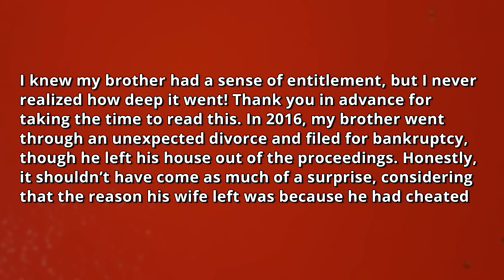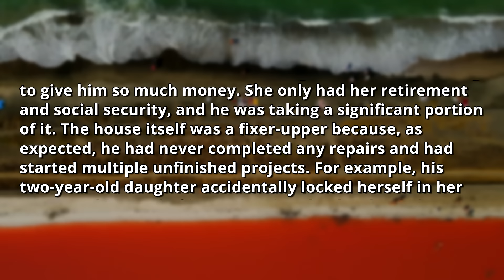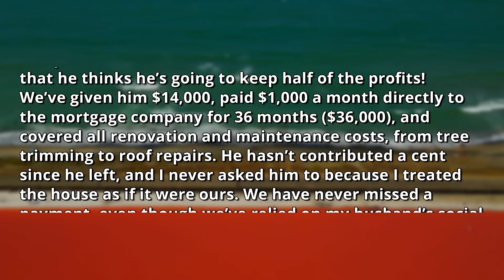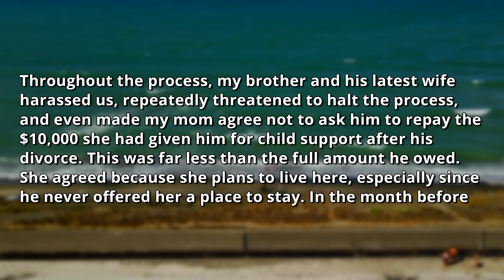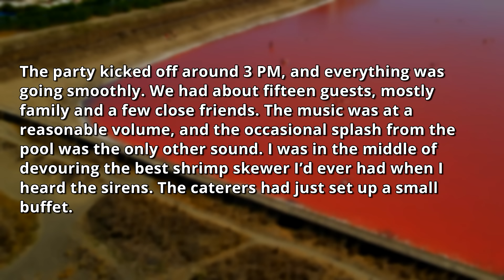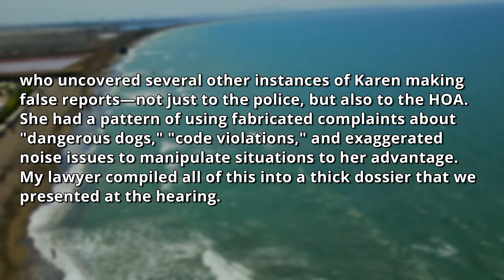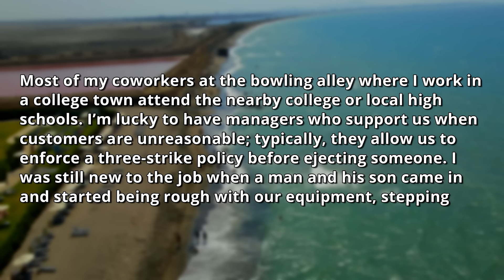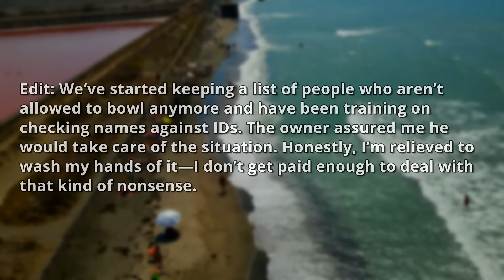Police Raided My House After HOA Karen Called 911 Because Of My Pool Party! I Am The Property Owner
HOA Called 911 & Said That My Pool Party Wasn't LEGAL. Karen, I Own This Property!

0:00 - Intro & First Story
9:17 - Opinion
10:03 - Second Story
16:25 - Third Story
19:36 - Opinion & Outro

Police Raided My House After HOA Karen Called 911 Because Of My Pool Party! I Am The Private Property Owner // MelonCast Podcast